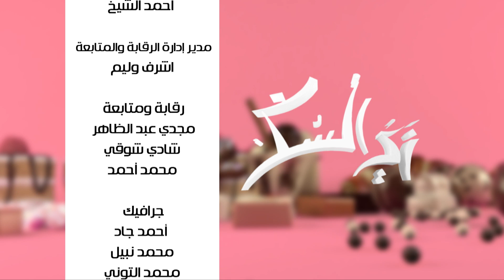كيكة الخروف - بوبس بالشيكولاتة | زي السكر | حلقة كاملة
طريقة عمل فطيرة الشيكولاتة - تشيزكيك العسل الأبيض مع نرمين هنو في زي السكر |  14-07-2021